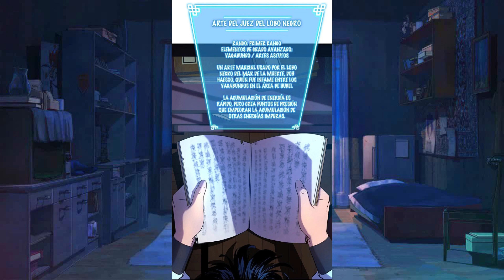⚔️ERA UN GORDO PERDEDOR Y AHORA ES EL DIOS DEL MURIM | RESUMEN MANHWA #1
·Toma un chocolate 🍫

💮TMO: RANKER SSS REENCARNA EN EL MURIM 💮